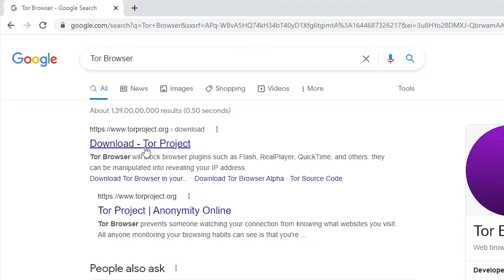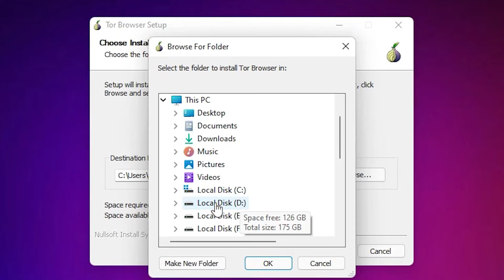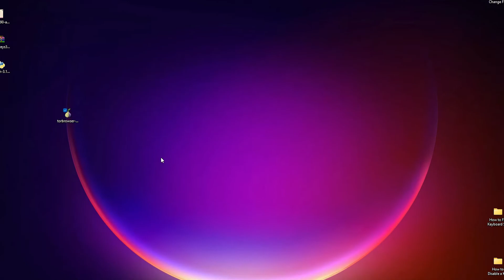How to Download & Install Tor Browser on Windows 11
In this video we are going to see How to Download & Install Tor Browser on Windows 11 PC or laptop by the simplest Way.